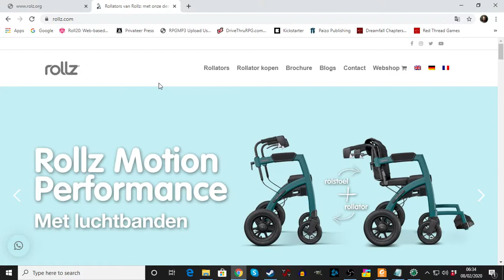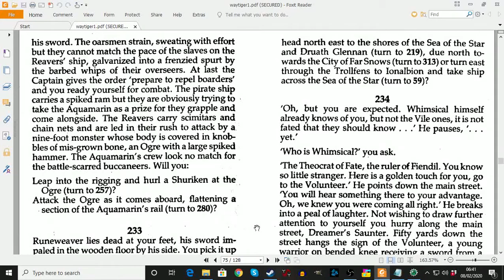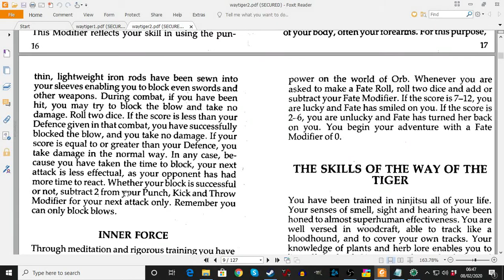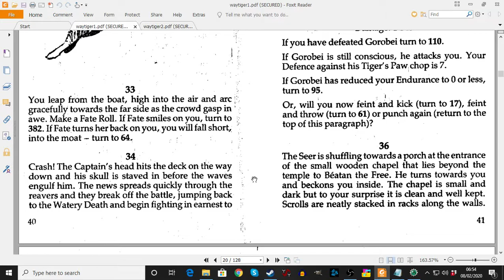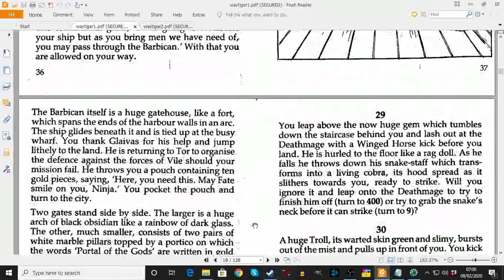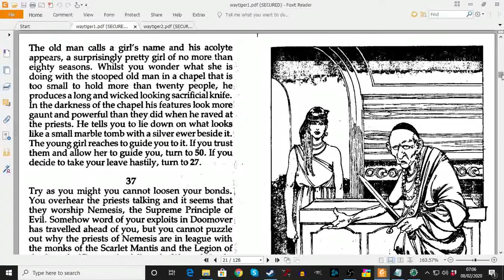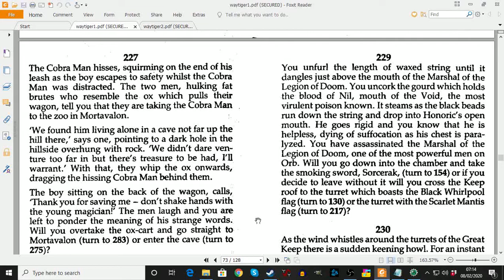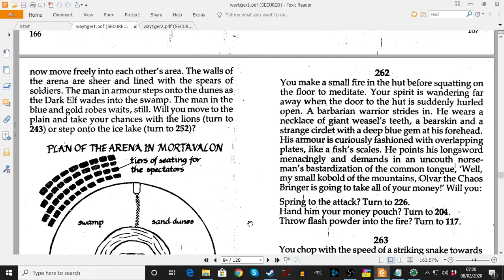Let's play The Way of the Tiger, Avenger, book 1, episode 2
The Way of the Tiger was a wonderful gamebook series back in the 1980's written by Mark Smith and Jamie Thomson. It was right up there with Lone Wolf on quality. One of the rare gems that could easily have been overlooked among the slew of Fighting Fantasy books available at the time.

You are Avenger, a ninja trained in the Way of the Tiger, a lethal master of unarmed combat who must confront ultimate evil to avenge the death of your foster-father.

Your foster-father’s assassin has stolen the scrolls of Kettsuin. Now, the secret word of power could be used to imprison the great god Kwon in Inferno forever – unleashing the forces of evil throughout the world of Orb. Your quest is to find the assassin before he reaches the Pillars of Change. The fate of Orb depends on your deadly skills and cunning.